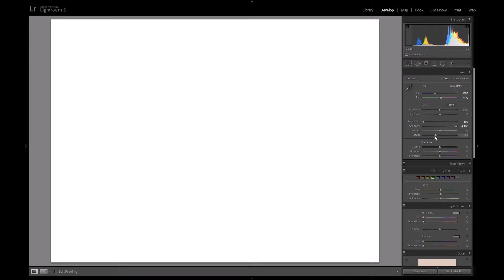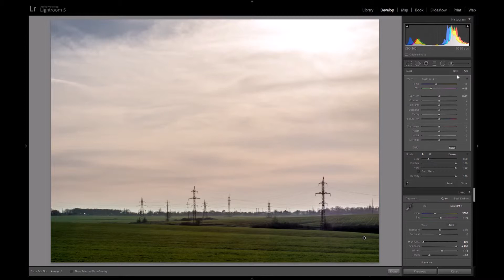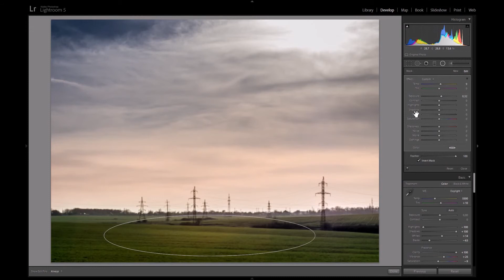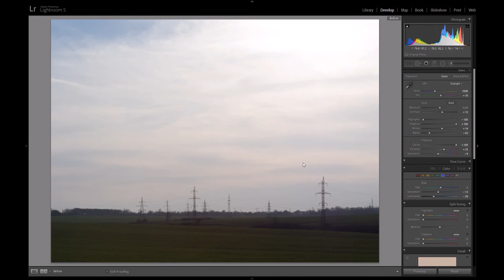Lightroom tutorial : How to Create Color Depth in Landscape Photos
Creating Color Depth in Landscape Photos
Adobe Lightroom - Editing Landscape Photos